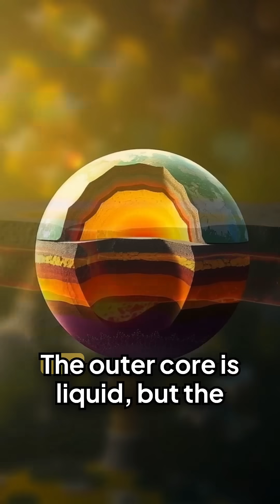What’s Inside Earth’s Core? 🌍🔥 10 Mind-Blowing Facts You Never Knew!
What’s REALLY hiding deep beneath our feet? 🌍
In this YouTube Short, discover 10 unbelievable facts about Earth’s core — from molten iron and blazing heat to the force behind Earth’s magnetic field!
We break it all down in under 60 seconds. Perfect for science lovers, students, and curious minds!

📌 Topics covered:
Inner core vs outer core
Temperature and pressure
Magnetic field generation
How scientists study the core
And more mind-blowing facts!